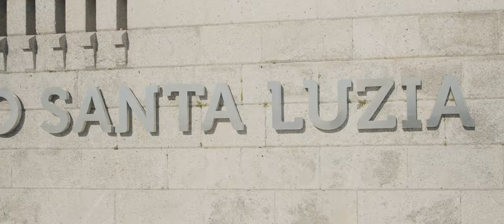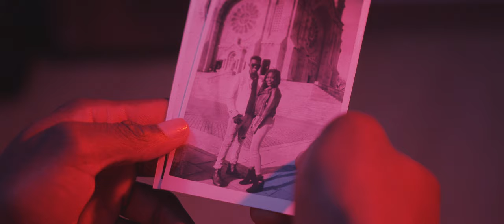Mano Fofucho feat Mc Karboss - Amarrado por Orgulho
Vê aqui o novo trabalho de Mano Focucho feat Mc Karboss - Amarrado por Orgulho.

Produção: Auto Focus.
São Tomé e Príncipe.